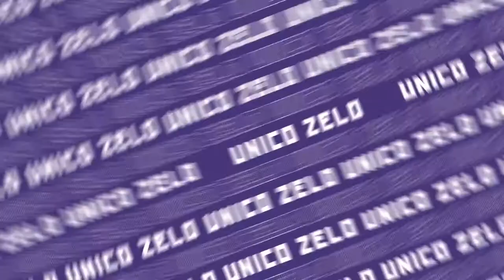Wine For The People #95: Dan McEvoy (Head Sommelier - 2KW)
We're Thirsty! We're Thirsty! We love it when we have Sommeliers on the show! Probably one of the most misunderstood roles in our industry - these folks tell the story of Wine when it's most critical - right before you consume it - and without a winemaker standing in front of you (or one bugging you with a live stream), they're the best hope we have of our story reaching you. Oh - and they make your entire meal sing with delight! But they do so so so much more than that! Dan McEvoy is one of those people that can raise the experience of dining to an entirely new level, and he's plying his trade at the eponymous 2KW - one of the most beautiful spaces in Adelaide. Got Somm Questions? Fire them off to us!

Want A Chance To Win Free Wine?